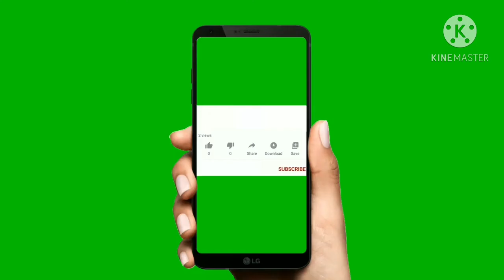What caused pizza delivery to cost crores Discussed By FACT OF WORLD# 😯🔥🔥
Hlo dosto aaj fir se hum logo ne bahut se Amezing and knowledgeable Facts ke bare mai discuss kari hai ..

I hope apko viedo psand ayi hogi
your Quries
What caused pizza delivery to cost crores
Pizza Delivery ke liye 7 crore lag gaye
7 crore of pizza delivery
FACT OF WORLD
Take care and tata dosto..

Fir mileage ak aur  interesting video ke sath tab tak bye byee..